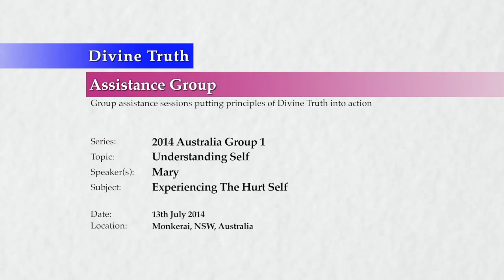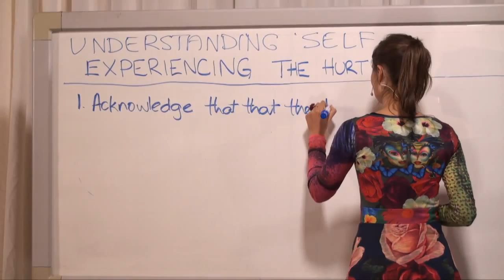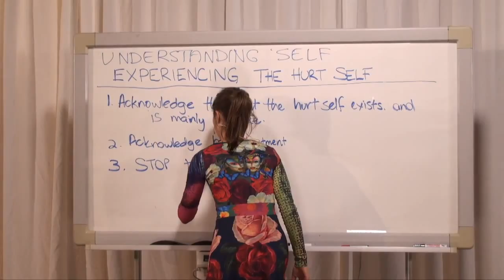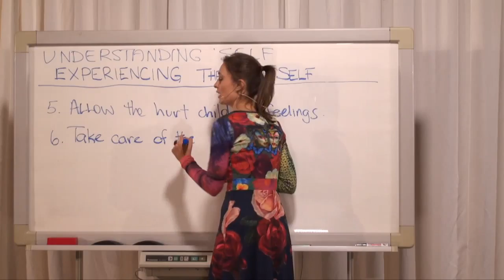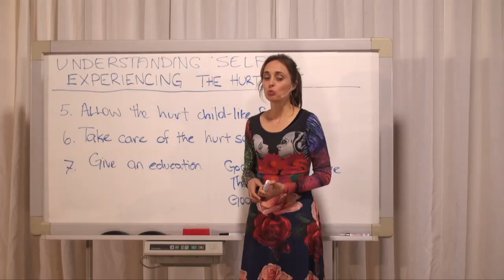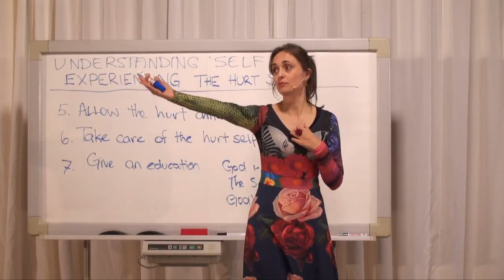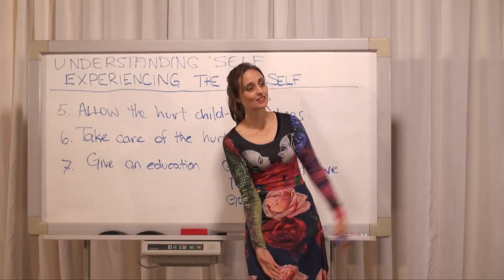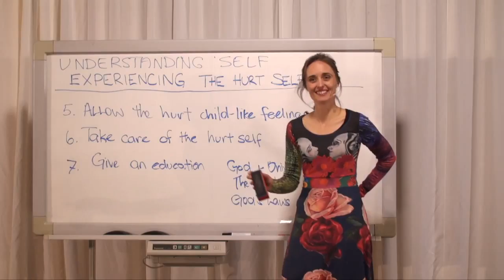20140713 Understanding Self - Experiencing The Hurt Self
Mary presents additional information about what will be required to experience the hurt self. She makes practical suggestions about how to deconstruct the hurt that exists inside of each person preventing their ability to love and be happy.